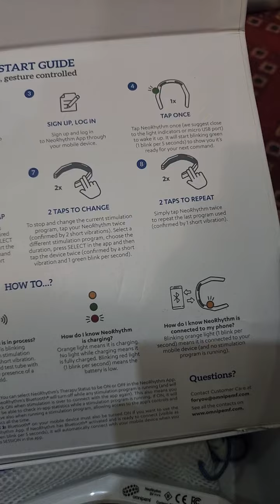NeoRhyThm Neurostimulation headband For Better Living